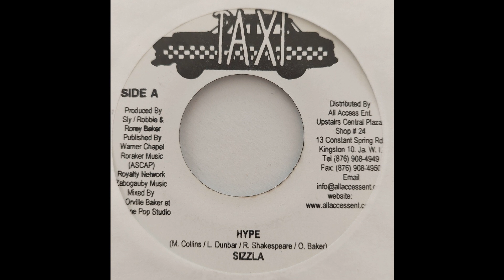Sizzla - Hype - Taxi 7inch 2008 Tune In Riddim